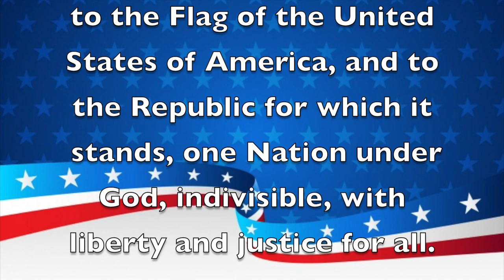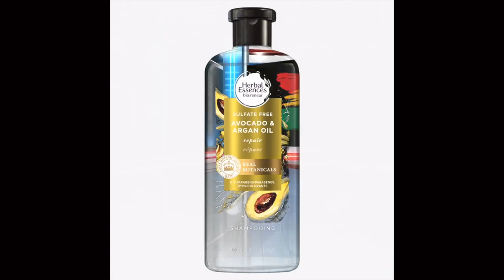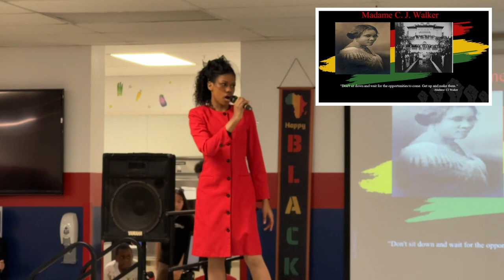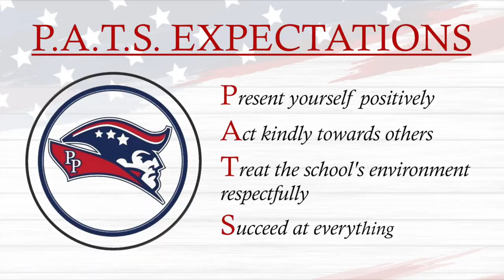Morning Announcements February 28th, 2023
Black History Show: Magic, That We Are!